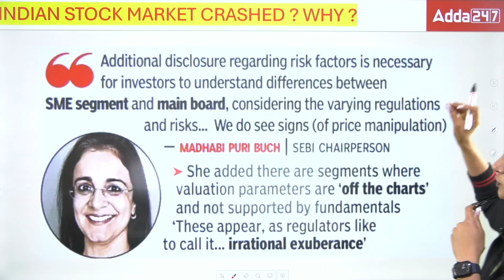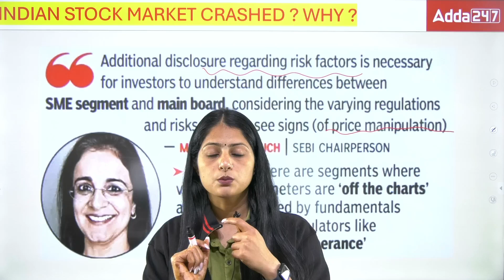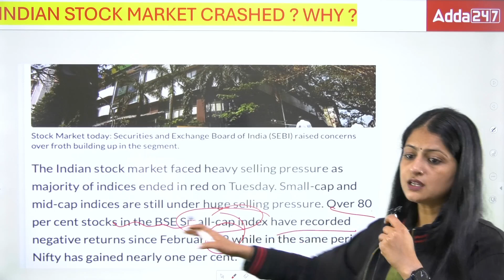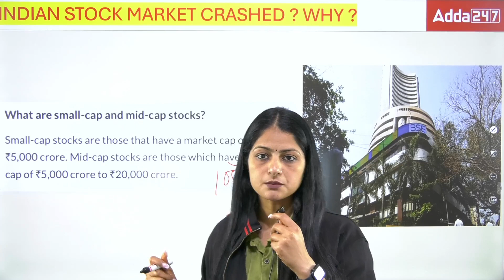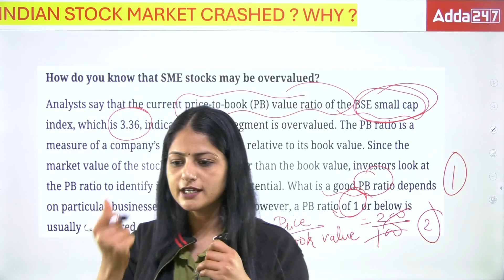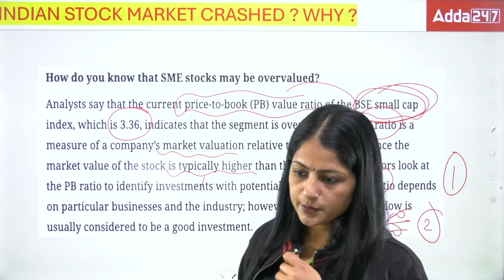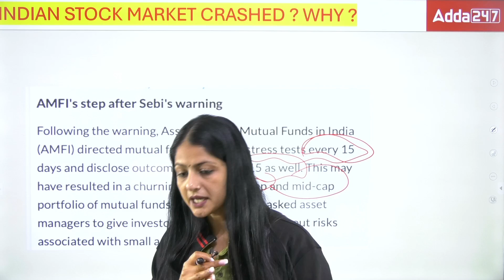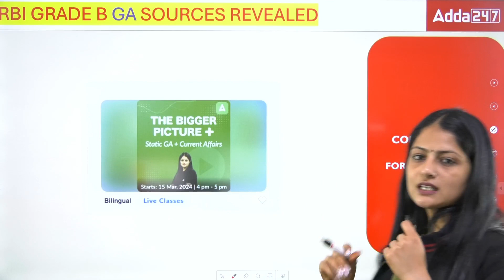Indian Stock Market Crashed | Watch this Video to Know Why? | Current Affairs Today | By Pinky Yadav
In this timely video, delve into the recent crash in the Indian stock market and gain insights into the underlying reasons behind this significant event. With expert analysis and up-to-the-minute coverage, Current Affairs Today brings you the essential details you need to understand the dynamics at play. Whether you're an investor, analyst, or simply interested in staying informed about current economic trends, this video offers invaluable perspective. Don't miss out on understanding the factors driving the market volatility – tune in now to stay ahead of the curve!

BIG SAVING DAYS ARE LIVE 🔥🔥
Sabse Bade Discounts, 🥳 Sabse Tez Selection!!
Bank Mahapack Plus At Rs 3940/-Only
USE CODE - Y674